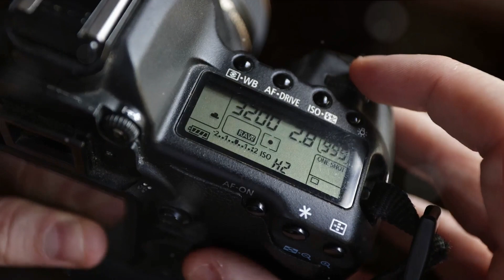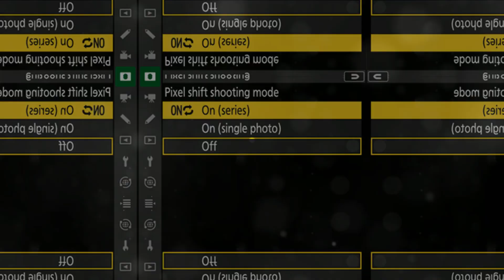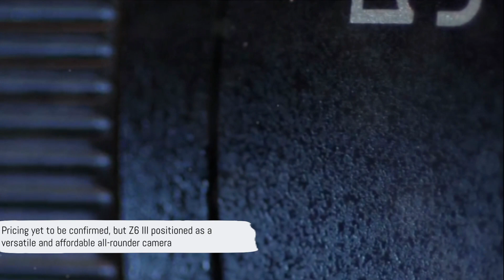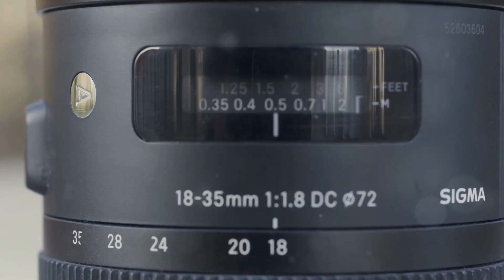Nikon Z6 III will be a Mini Z8 ?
Nikon appears poised to turn the Z6 line into a “mini” version of its high-end Z8 camera with the upcoming Z6 III model expected in early 2024. According to recent reports from NikonRumors.com, the Z6 III aims to pack many of the best components from Nikon's Z series into a more compact body.

At the heart of the camera looks to be a new 24.5 MP backside-illuminated sensor, a boost over the 24MP chip in the current Z6 models. This updated sensor technology should provide improved low-light performance and dynamic range over previous versions.

Matching the higher resolution of Nikon’s 45MP Z7 models was likely not a priority. Instead, Nikon seems focused on making the Z6 III into a nimble, fast-shooting camera for situations like action, wildlife and everyday photography.

Ergonomics are said to be improved over previous Z6 models. Expect a slightly larger body and grip for better comfort during long shooting sessions. The vari-angle rear LCD screen is also a first for the Z6 line and should help when shooting from high or low angles.

On the video front, the Z6 III is rumored to add support for recording 6K video in ProRes RAW. This Apple format preserves more editing flexibility compared to compressed formats. 6K oversamples from the sensor to provide outstanding sharpness and dynamic range in 4K output.

Nikon also looks to be bringing its innovative pixel-shift feature to the Z6 range with the Mark III. This uses the stabilization system to microstep the sensor and capture full RGB color data at each photosite. The result is ultra-high resolution images that can match medium format cameras.

Performance is said to take a noticeable leap over the current Z6 II. Higher continuous frame rates will benefit action shooters. The Z6 III may use a hybrid mechanical and electronic shutter like the Z9 for blazing speeds.

Autofocus is shaping up to be a highlight. Nikon reportedly plans to use a focusing system comparable to the 153-point system in the Z8. This would give the Z6 III outstanding subject tracking and Eye AF capability – a big step up from the older model.

By blending in technology from the Z8 and Z9, Nikon looks to make the Z6 III into a “mini” flagship camera. Expect a body larger than current Z6/Z7 models but still more compact compared to the beefy Z8.

Pricing remains unconfirmed, but Nikon will likely aim the Z6 III between the Z6 II and Z7 II. This would position it as a highly capable all-rounder camera at a relative bargain compared to flagship models.

For photographers wanting pro-level features without moving all the way up to larger and more expensive bodies, the Z6 III is shaping up nicely. The early 2024 release can’t come soon enough for Nikon shooters needing a flexible camera that can handle everything from weddings and events to sports and wildlife photography.